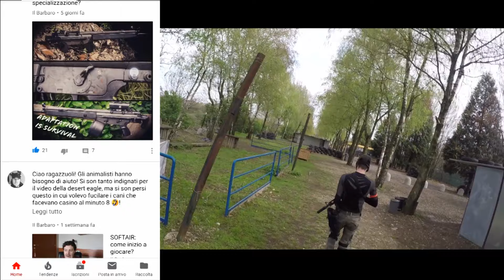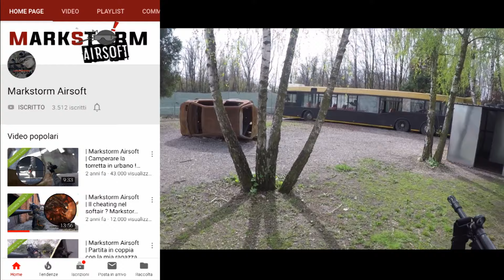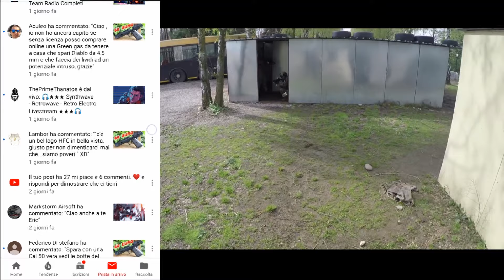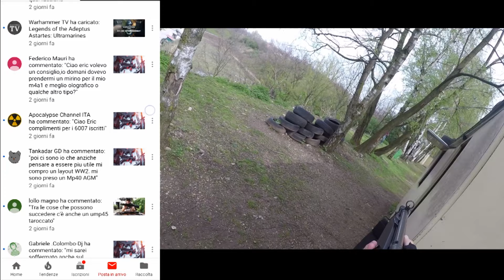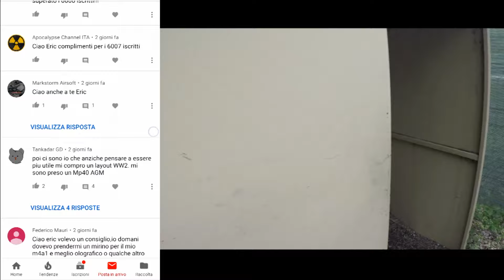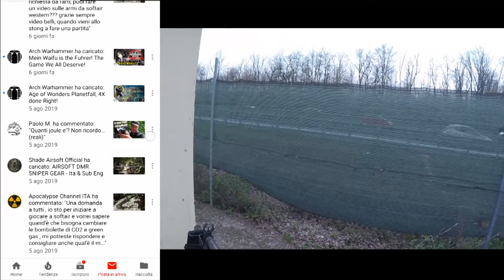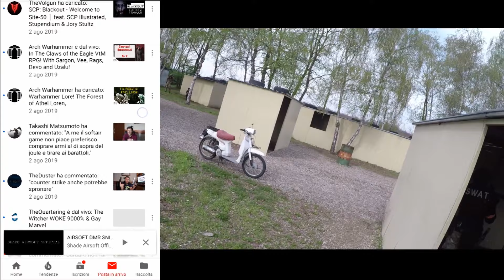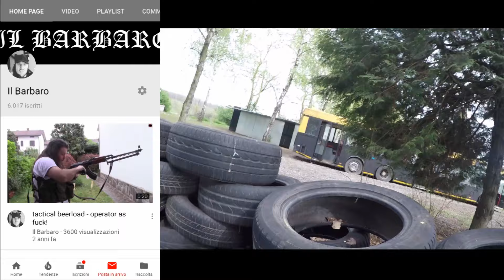Leggo i vostri commenti e rispondo!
un extra infrasettimanale bello carico, visto che mancava da tempo!
e stavolta leggo un po' di vostri commenti, vi do qualche notiziola e, intanto, salta fuori una nuova sfida!

CM16 Raider, il fucile migliore per iniziare
Ak cyma
Mp5 cyma per il cqb

Le tre pistole piu’ usate di sempre:
colt 1911
Beretta m9
Glock 18 we

Alcuni tattici semplici e comodi:
Life plus

Elite tribe - giacca piu' pantalone
BB Kalashnikov\swiss arms

I best seller videogame:
Rainbow six siege
red dead 2
Call of Duty Black Ops IIII (ed speciale amazon)
Offertona xbox one S + gold e gamepass
Fifa 20
Crash team racing

Ricevili gratis e guarda tutti i video che vuoi con Amazon Prime e Prime video:
Prova Amazon Prime, film,serie, musica e spedizioni, gratis per 30 giorni